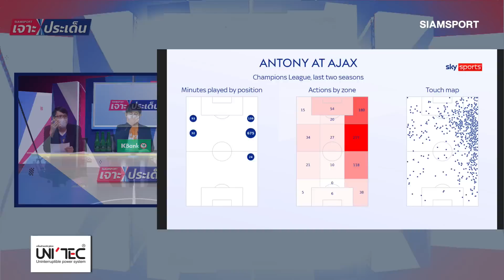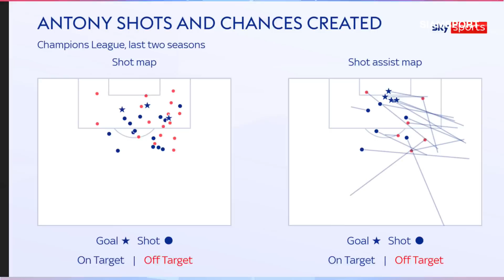เจาะอันโตนี่แข้งใหม่ผี! เจ๋งแค่ไหนทำไมค่าตัว 100 ล้าน? | Siamsport เจาะประเด็น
เจาะอันโตนี่แข้งใหม่ผี! เจ๋งแค่ไหนทำไมค่าตัว 100 ล้าน? | Siamsport เจาะประเด็น ไปวิเคราะห์แบบจัดเต็มได้ในรายการ Siamsport เจาะประเด็น